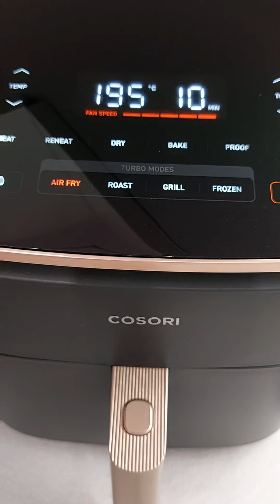👶🏻 Schiacciata di lenticchie | Baby Ricette per lo Svezzamento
👶🏻 Schiacciata di lenticchie.
Ingredienti teglia 20x20:
- 100 gr lenticchie gialle Legud @oliociavatta
- 50 ml acqua
- 1 zucchina
- cipolla
- paprika

Prima di procedere con la preparazione le lenticchie vanno tenute in ammollo una paio d'ore, poi vanno scolate e aggiunti i 50 ml di acqua previsti dalla ricetta.

Cottura:
- in friggitrice ad aria a 180 gradi per 18/20 minuti
- in forno per 30/35 minuti

La mia friggitrice ad aria è una Cosori Turbo Blaze Chef Edition.
Codice:  𝗕𝗔𝗕𝗬𝗥𝗜𝗖𝗘𝗧𝗧𝗘𝗖𝗢𝗦𝗢𝗥𝗜𝟮𝟬

👍🏻 Dai 6 mesi tagliata a striscioline oppure dai 9 mesi a pezzettini.
❗️IMPORTANTE❗️Offrite sempre cibo ai vostri bimbi nei formati e tagli adatti alla loro età e alle loro capacità acquisite. Fondamentali corsi sullo svezzamento, tagli sicuri e disostruzione pediatrica!

🟣 Seguimi per non perdere le mie ricette
🟣 Se replichi una ricetta taggami, sarò felicissima di ricondividere nelle storie